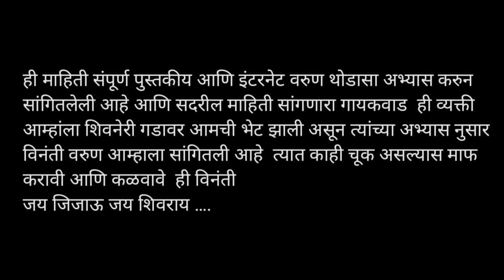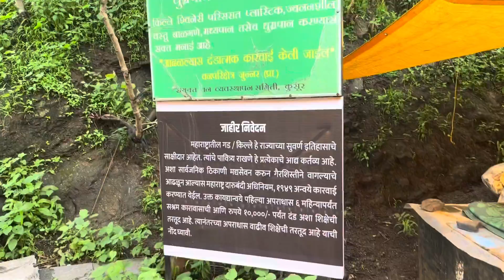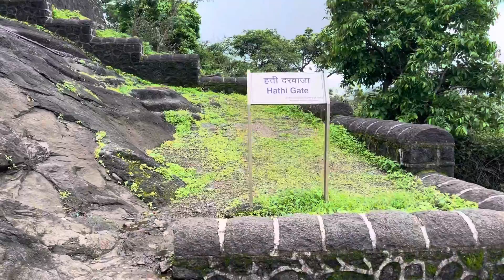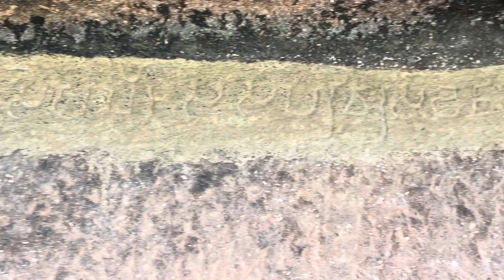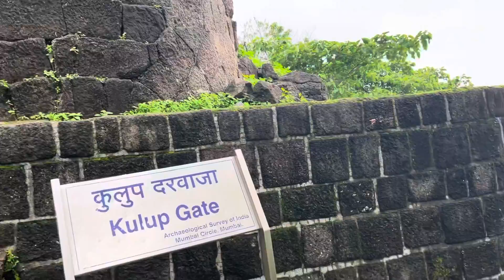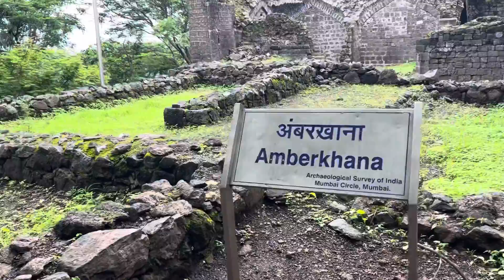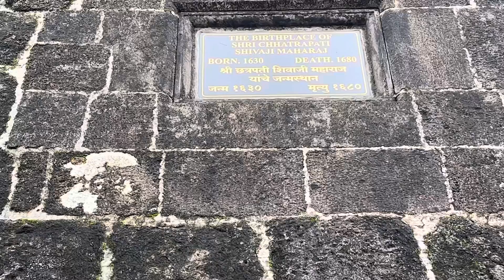संपूर्ण शिवनेरी किल्याचा इतिहास एकाच व्हिडीओ मध्ये l shivneri killa shivneri fort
शिवनेरी किल्ला  शिवनेरी गड ,
shivneri killa
 shivneri killa aur, shivneri killa animation, shivneri killa aur mahiti shivneri killa atmakatha
 shivneri killa aur live, shivneri killa maharashtrachi shaan aahe, shivneri killa kontya jilhyat ahe
abp news shivneri killa

ekach raja ethe janmala shivneri killa dj ,,shivneri killa badal mahiti,,shivneri killa banane,Shivneri killa bhashan ,shivneri killa blog,shivneri killa batao
 shivneri killa bataiye, shivneri killa buddha,shivneri killa block,shivneri killa bhoot,
shivneri killa banane dakhva,bhimashankar to shivneri killa,bhrashtachar shivneri killa
ade by shivneri killa,shivneri killa kaise banate hain,shivneri killa kaise banate,
shivneri killa shiv bhajan mala, shivneri killa kasa banvaycha maticha, shivneri killa cardboard
shivneri killa craft, shivneri killa chi mahiti marathi,devach nav gajtay shivneri killa,
raya dakhva shivneri killa
majhya devach nav gajtay shivneri killa
 maja devach nav gajtay shivneri killa
 shivneri killa dakhva shivneri killa
 ganpati decoration shivneri killa

shivneri killa ekach raja
 shivneri killa easy drawing
 shivneri killa ekach raja hit janmala shivneri killa shivneri killa english mahiti, shivneri killa eknath shinde, shiv,,shivneri killa easy ,ekach raja hit janmala shivneri killa,
shivneri fort chi mahiti shivneri fort celebration chhatrapati shivaji maharaj shivneri gad shivneri fort drawing shivneri fort drone view
shivneri fort drone shot,
shivneri fort essay in english, shivneri fort easy drawing,shivneri fort essay in marathi, ,old shivneri killa, shivneri killa how to make, shivneri fort from cardboard,
 shivneri killa shorts, shivneri killa inside,